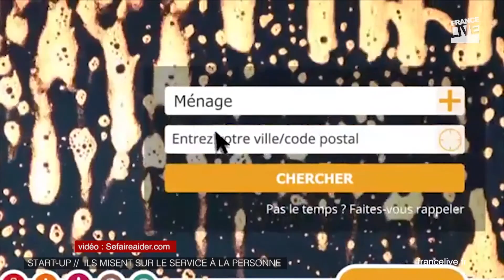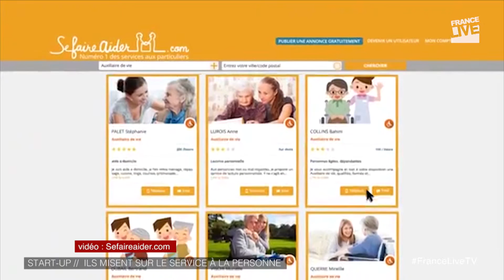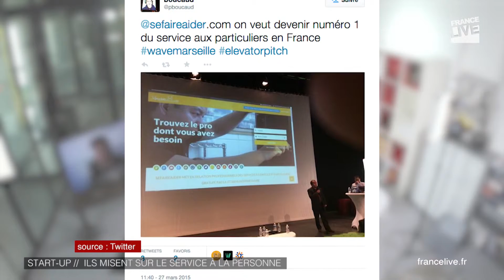Ils misent sur le service à la personne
Quand on débarque dans une nouvelle ville, pas facile de trouver LA nounou, la babysitter, la femme de ménage, le plombier.. Le site sefaire aider.com simplife toutes ses démarches. On en parle avec le cofondateur de Sefaireaider.com, Pascal Queslin.